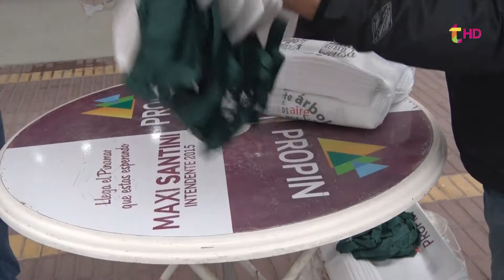PROPIN YA TIENE LISTA DEFINITIVA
El partido vecinalista ya definió su postura para confeccionar la lista de candidatos de cara a las elecciones legislativas de octubre: los primeros tres lugares están reservados para Propin, el cuarto para el Gen y el quinto lugar en la lista para el Frente Renovador